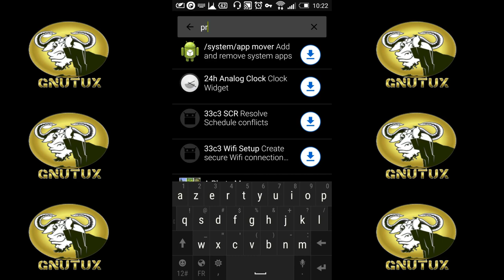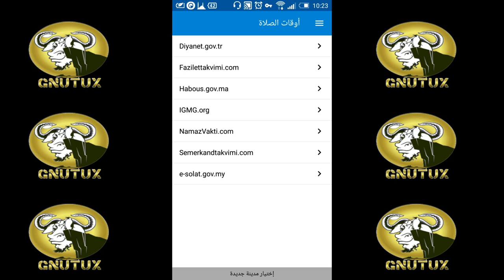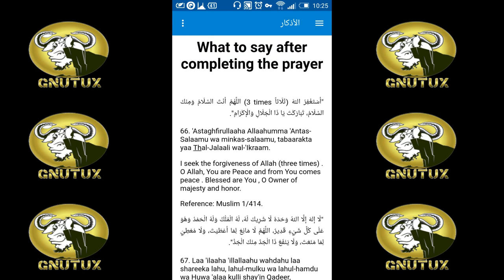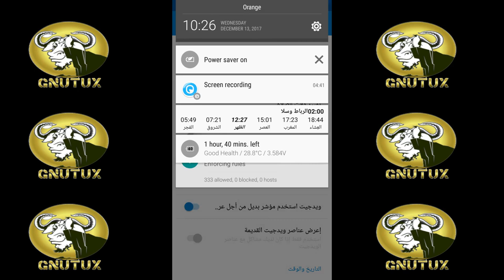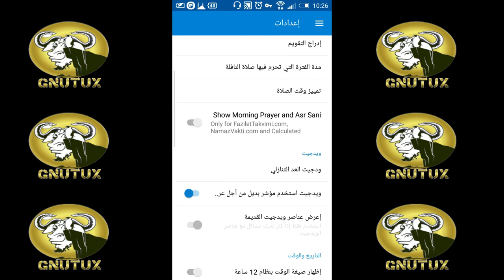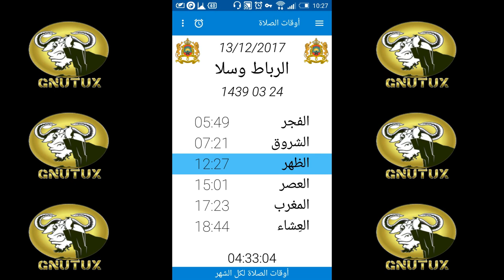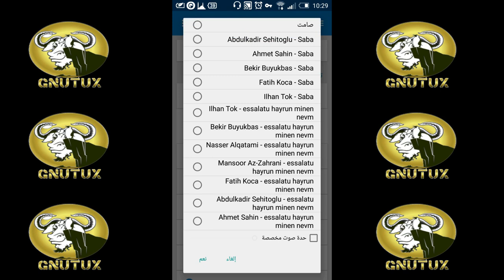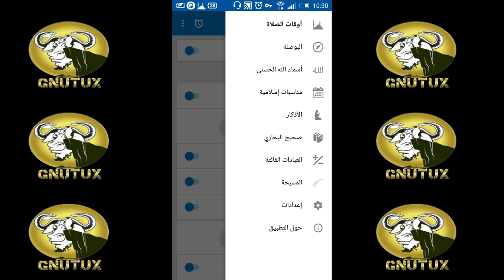تطبيق الصلاة الحر و المجاني على أجهزة الأندرويدprayer times islamic for android